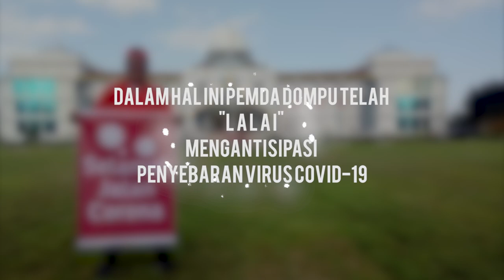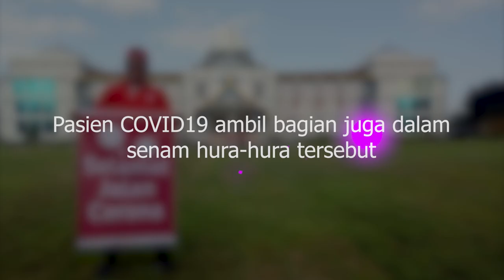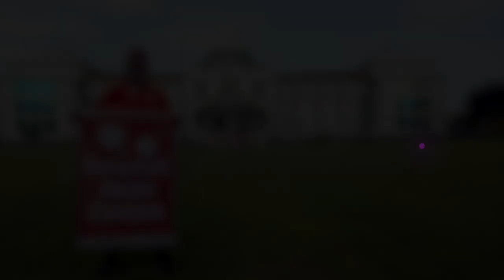DI TOLAK oleh SUAMI - PASIEN COVID19 DI DOMPU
Dompu mencanangkan NEW NORMA dengan bersenam ria di pusat Pemerintahan (Pendopo), namun si COVID enggan mengangkat kaki nya di tanah Dompu.